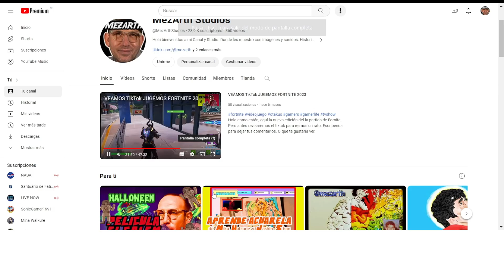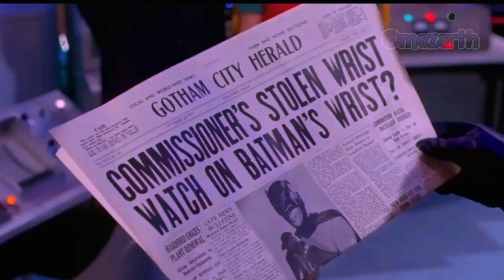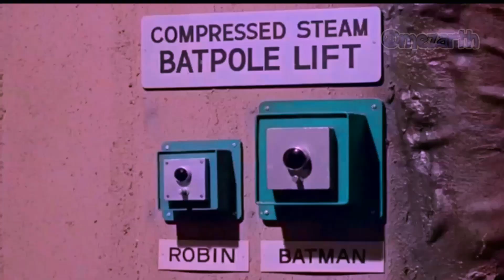batman y mr freeze 1966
El episodio se emitió el 10 nov 1966
Se ve a 0,5 x velocidad
La prensa continúa atacando a Batman y Robin, gracias a la incriminación del Sr. Freeze. A medida que aumenta la animosidad del público, el Dúo Dinámico decide colgar sus capas por el momento. Pero cuando Mr. Freeze exige la imposible suma de mil millones de dólares, o cubrirá toda Gotham City con hielo, los Caped Crusaders se sienten obligados a volver a la acción para frustrar el avance.